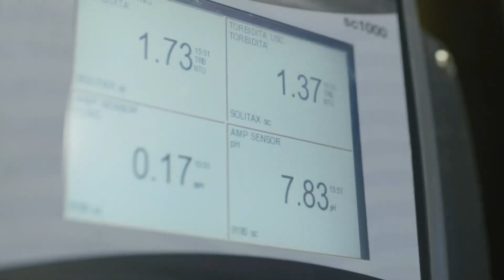Turismo, a Parma il Molise promuove le sorgenti del Matese - 06/09/2024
Servizi TG | Turismo, a Parma il Molise promuove le sorgenti del Matese | 06/09/2024